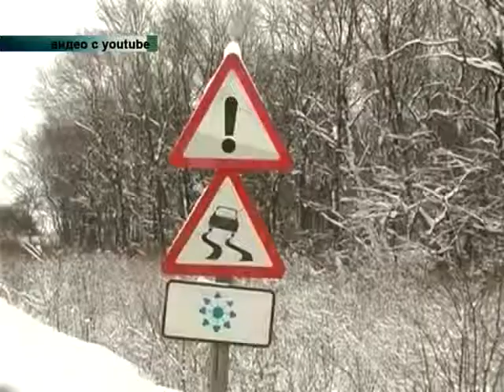05 11 2013 DOROGY natalia